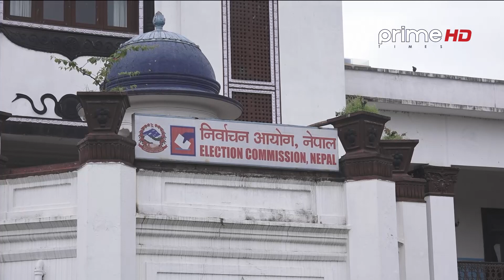नेकपा (एकीकृत समाजवादी) र लोकतान्त्रिक समाजवादीको सनाखत, अब प्रमाणपत्र दिइने